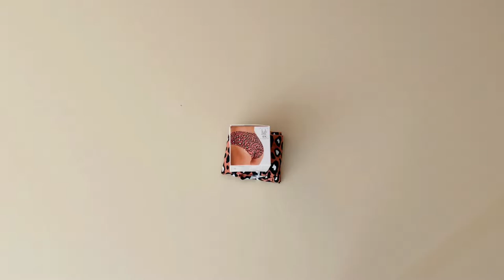Prezentare chiloti clasici microfibra cu animal print Julimex Panther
Chiloti clasici microfibra cu animal print Julimex Panther